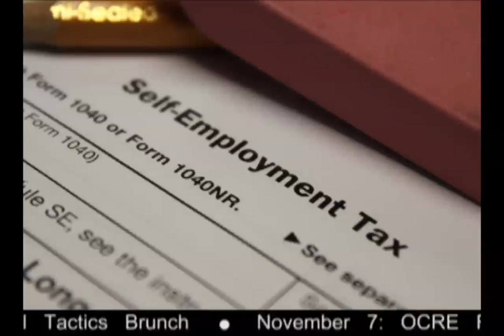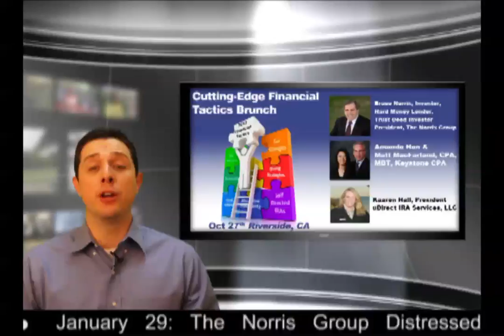The Norris Group Real Estate Headline Roundup in 2-October 5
In this video, Aaron Norris of The Norris Group gives the news of the week in the world of real estate and other big events. Aaron discusses the real estate market, including an update on the number of bank closures, the numbers for home prices, foreclosures, and unemployment, the lawsuit against JP Morgan Chase and its firms, impeding tax increases, the letters recently sent by Bank of America, and more. He also discusses upcoming events including the the radio show with EJ Burke, Apartment Owners Association, I Survived Real Estate 2012, the Financial Tactics Brunch, and the Norris Group's hard money loan programs.